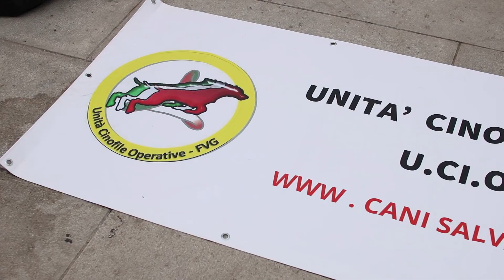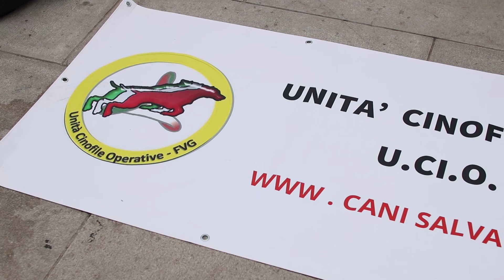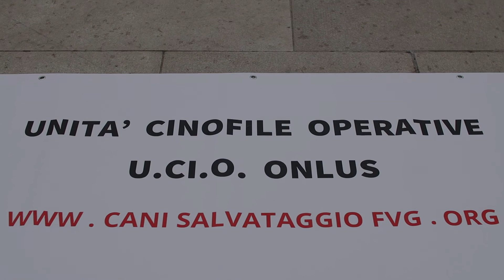Trieste Running Festival 2017: dimostrazione U.Ci.O. Unità Cinofile Operative Onlus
Trieste Running Festival 2017, dimostrazione a cura delle unità cinofile U.Ci.O. Unità Cinofile Operative Onlus, della Protezione Civile FVG
Riprese e montaggio Davide German, studente dell'istituto Galvani di Trieste.